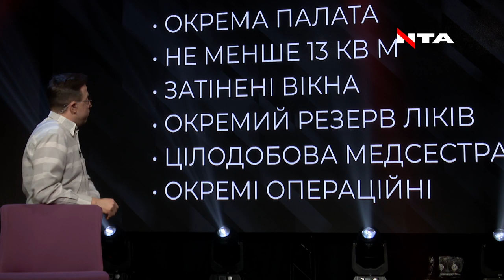"Олександрівська лікарня: у суспільстві з’явилась КАСТА VIP-ІВ",- Остап Дроздов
👨‍⚕🕶"Олександрівська лікарня: у суспільстві з’явилась КАСТА VIP-ІВ. Там є палати для "особливих пацієнтів",- Остап Дроздов